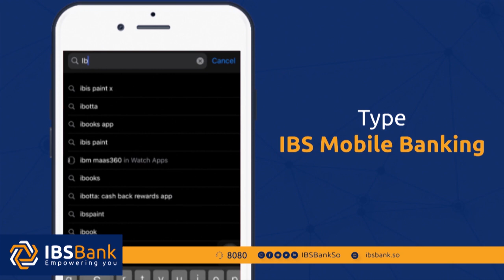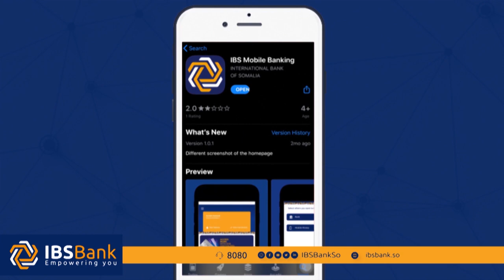Geele oo jira Da,da 60ka mudo 40 Sano ku dhow ayuu Wadaa Aalamiitada jirdhiska ah ee jiimka.